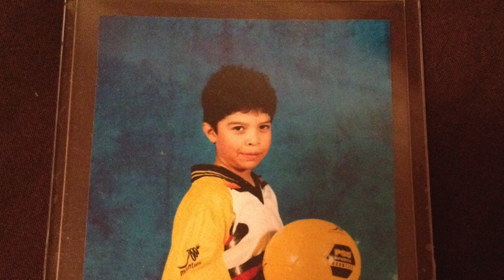Chris Ortiz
Christopher Ortiz Powerpoint Presentation